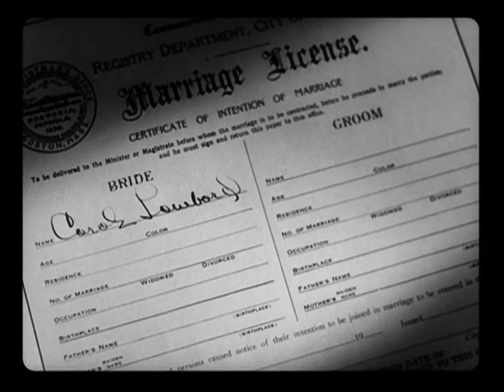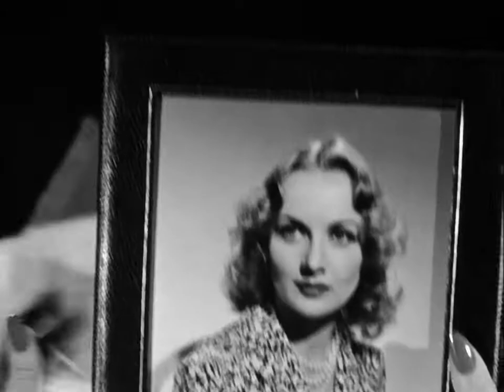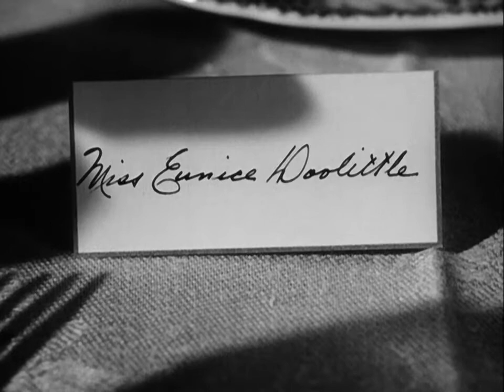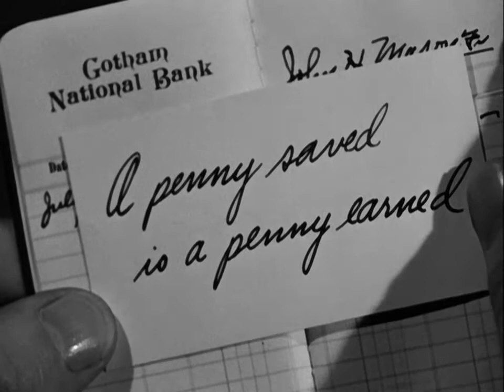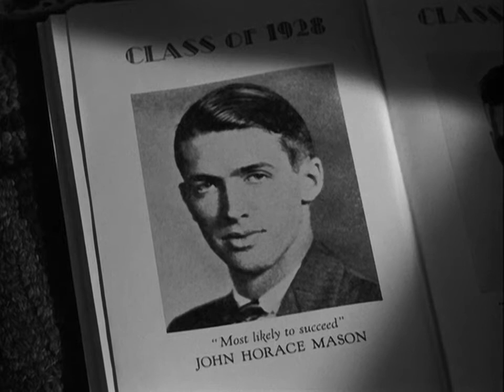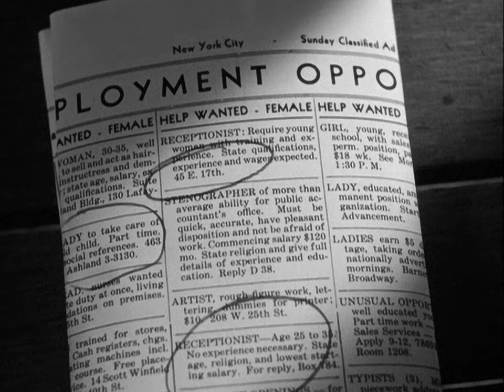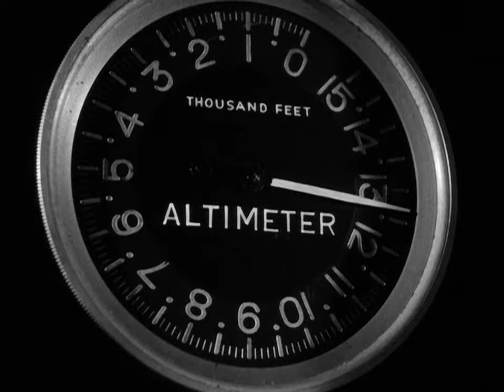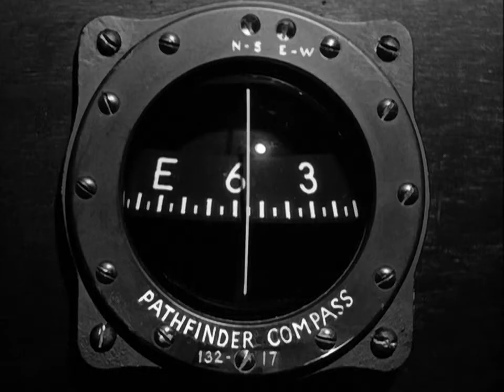Made for Each Other (1939)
While on a business trip, an ambitious young lawyer meets and immediately falls in love with a stranger. They wed the following day, and tragedy soon strikes. (s: IMDB)

Directed by John Cromwell
Produced by David O. Selznick
Written by Rose Franken (story), Jo Swerling, Frank Ryan (uncredited)
Starring Carole Lombard, James Stewart
Cinematography: Leon Shamroy
Edited by James E. Newcom
Production company: Selznick International Pictures

Cast

    Carole Lombard as Jane Mason
    James Stewart as John Horace Mason
    Charles Coburn as Judge Joseph M. Doolittle
    Lucile Watson as Mrs. Harriet Mason, John Mason's mother
    Alma Kruger as Sister Madeline
    Donald Briggs as Mr. Carter
    Ruth Weston as Eunice Doolittle
    Louise Beavers as Lily, the cook (uncredited)